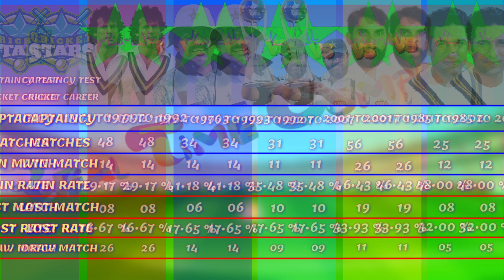IMRAN KHAN VS JAVID MIANDAD VS INZAMAM UL HAQ VS MISBAH UL HAQ VS WASIM AKRAM.WHO IS BEST CAPTAIN?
Dear Friends Assalamoalaikum.
HOPE YOU ARE IN GOOD CONDATION OF HEALTH.
Dear Viewrs You can Watch Comparison Videos in this Channel.
Between Players..(Btasman,Bowlers,wicket Keeper,All Rounder,Captian. )
Between Actors. (Heros,Heroines,Lolly Wood,Bolly Wood, Holly Wood. )
Between Movies...(Lolly Wood,Holly Wood,Bolly Wood. )
Between Countries.
Between Games.
Between Yours Fovourite as You Commesnts.

Flow My Channel. ( REAL TIME COMPARE )